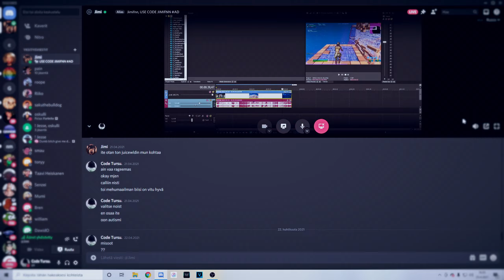Tursu x Jimi | Shotta Flow👿 + Yes Indeed👑 | (2k) (client work)